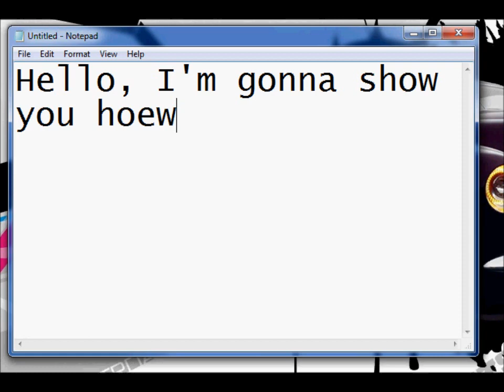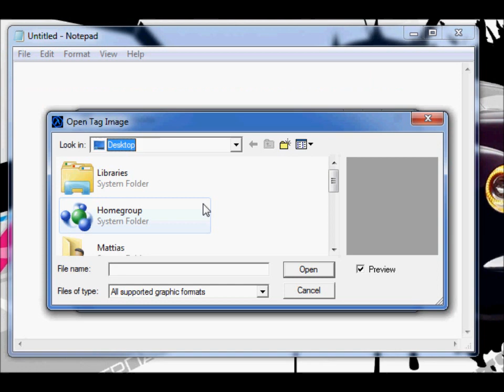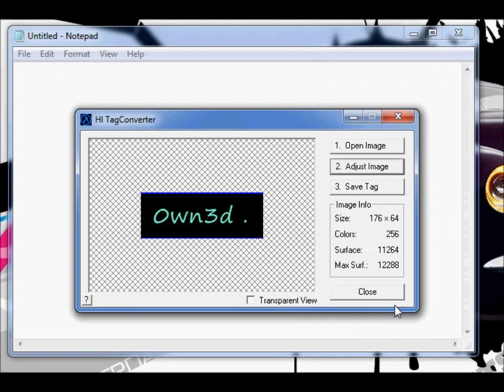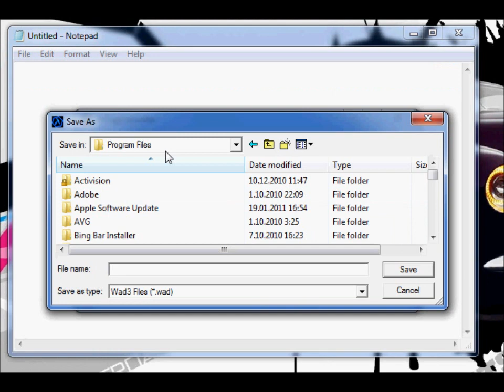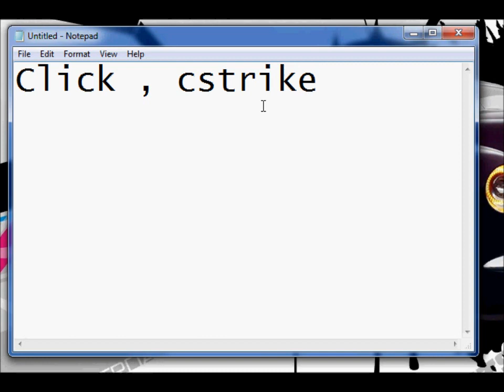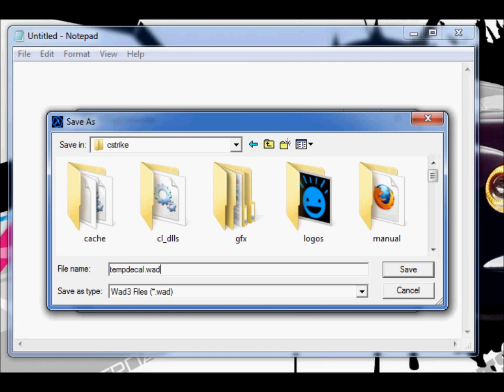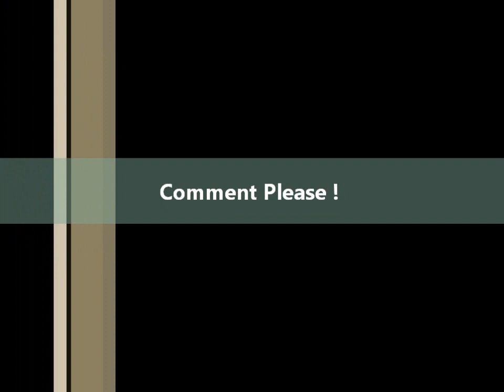How to make a spray in Counter Strike 1.6 (Steam)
Music
Far East Movement - Like A G6
Rihanna feat Eminem - I Love The Way You Lie